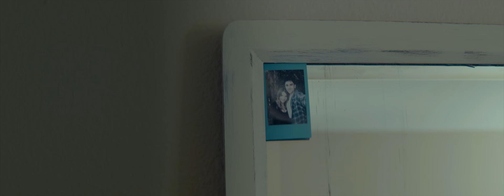Dylan Dunlap - LiarLover (Official Video)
Director: Joel Edwards
Editor: Joel Edwards
Director of Photography and Behind-The-Scenes Photography: Taylor Hotter
Producers: Jeremy Cohen and Andrew Hove
Lead Actor: Nick Benenati
Lead Actress: Valerie Lynn
Friend #1: Joe Juettner
Friend #2: Aaron Boyd
Store Clerk: Andrew Hove

LYRICS

We can't pretend,
That we can be friends.
So I'll bite my tongue,
While you think that I'm playing dumb.

In a couple years, we'll be somewhere else,
'Cause the future's got a funny way of proving,
Evil and good are both misunderstood.

They promise everything,
Or they trust it all.
The liars and the lovers will think,
They can't afford to fall.
But when the beds are cold,
And there's only pain,
The liars and the lovers will know,
They gotta' make a change.

It's lovely to think,
I remind you of all your mistakes.
But I just can't shake this feeling that I'm,
Lying in this bed that I made.

Should we even work this out?
Could I ever hear you out?
Would you hear me screaming out?